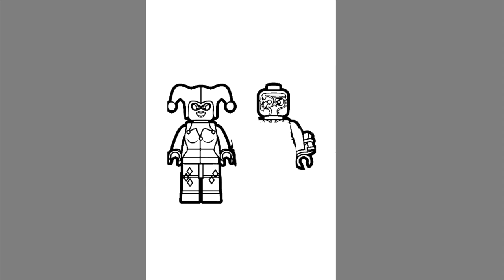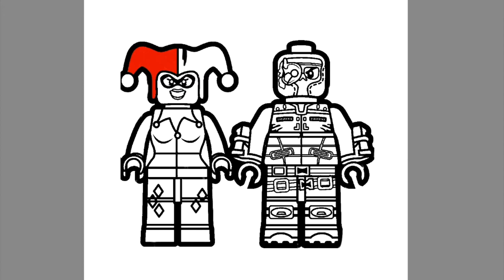Deadshot and Harley Quinn Coloring Book | The Suicide Squad | 3rd Prototype - I Know [NCS Release]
Deadshot and Harley Quinn Coloring Book | The Suicide Squad

Music:
Song: 3rd Prototype - I Know [NCS Release]